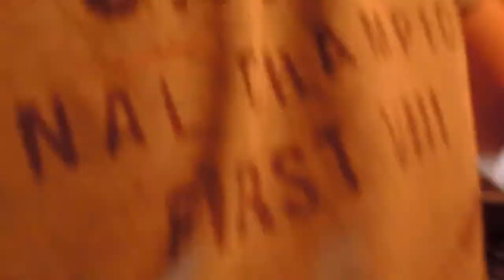Тальхарпа "Ворон" (Talharpas,Tagelharpa, Jouhikko "Crow")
С пылу с жару ! Сделана на заказ. Подбираю подставку под струны и за одно попробовал самые дешёвенькие альтовые струны (500 руб)